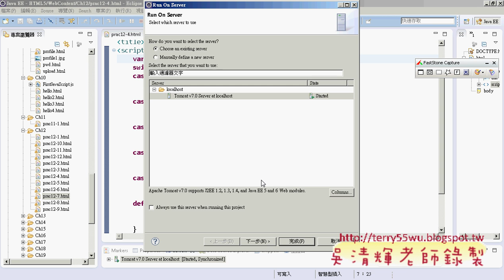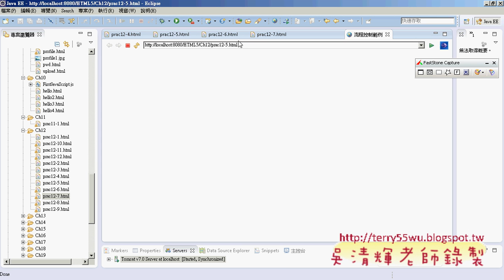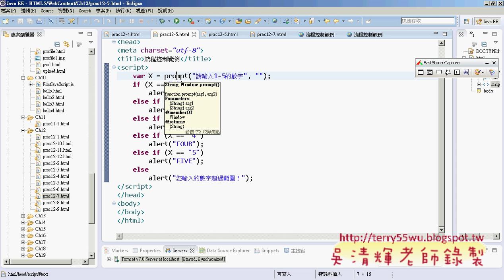09 switch case邏輯判斷練習